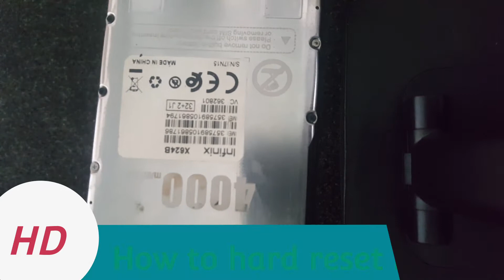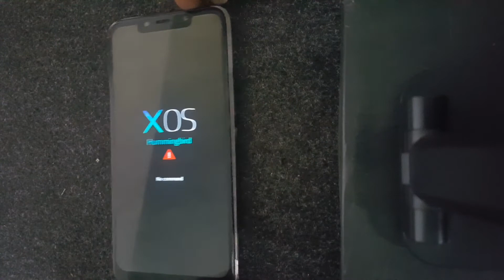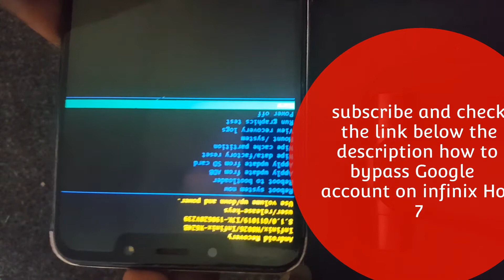Infinix HoT 7 Hard Reset [ All infinix X624B, X624, X652A Factory reset ] infinix Hot 7 Formatting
in this video  i am going to show you how to hard reset infinix Hot 7 without pc when you forget your password  please read the guidelines it help you make it more easier

unlock_ all_infinix_phones